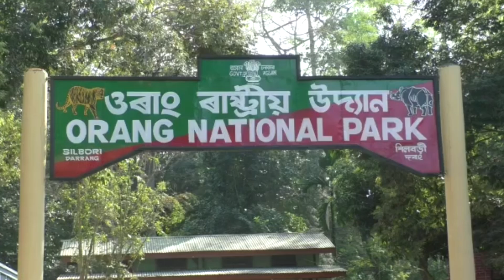আমি ক'ত যাম, আমাক সংস্থাপন দিয়ক নহলে গুলিয়াই মাৰক